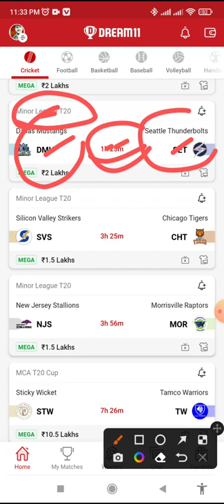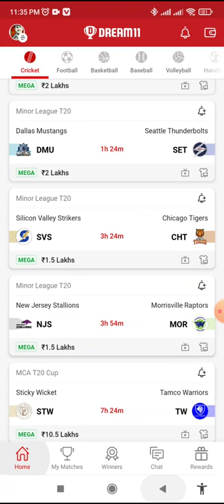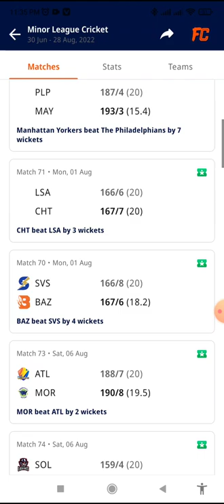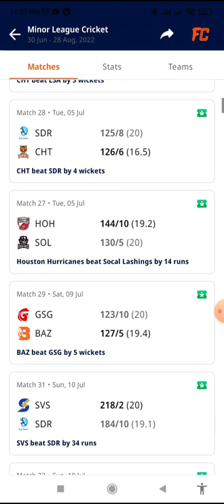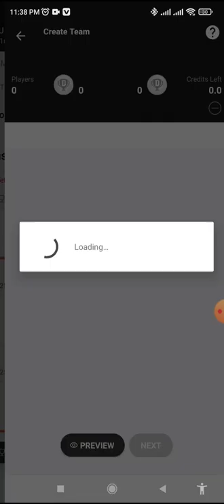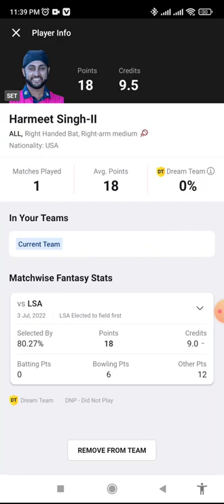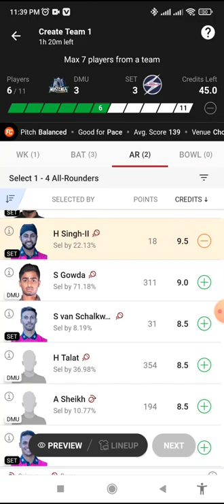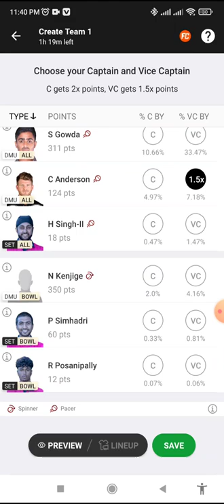DMU vs SET Dream11 Prediction, DMU vs SET Dream11 Team, dmu vs set dream11 players stats, playing11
DMU vs SET dream11 prediction | DMU vs SET Mdream11 team | DMU vs SET | DMU vs SET dream11, T20

DMU vs SET dream11 prediction gl team DMU vs SET dream11 prediction tamil
minor t20 dream11 Prediction
dream11 team of today match, ikm
DMU SET , DMU . SET , DMU SET t20, DMU SET
DMU and SET , DMU vs SET , DMU v SET
DMU vs SET player stats, DMU v/s SET
DMU vs SET full over bowler, player stats
SET vs DMU , SET vs DMU dream11, SET DMU ,
SET vs DMU dream11 prediction
old vs DMU